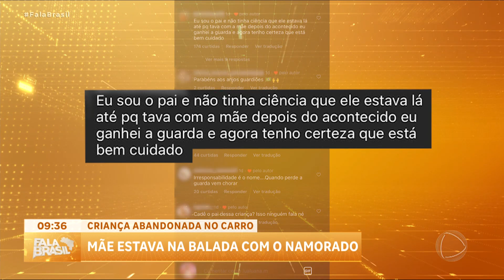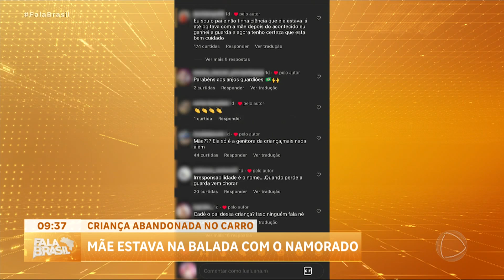Mãe deixa menino de dois anos sozinho em carro para ir a bar com namorado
Uma criança de dois anos foi deixada no carro pela mãe para que ela fosse a um bar com o namorado. Agora, a criança foi entregue à avó paterna. O flagrante foi registrado por um policial militar.